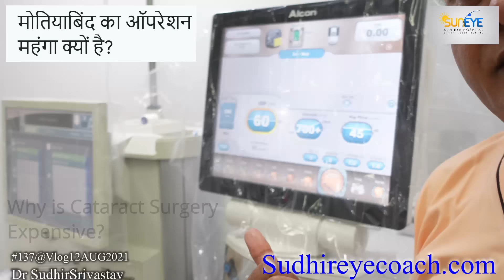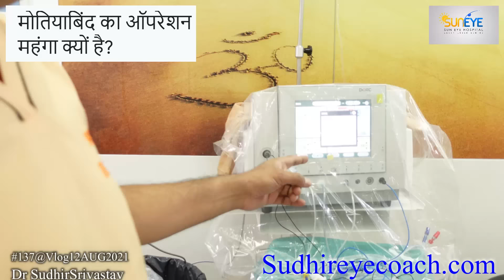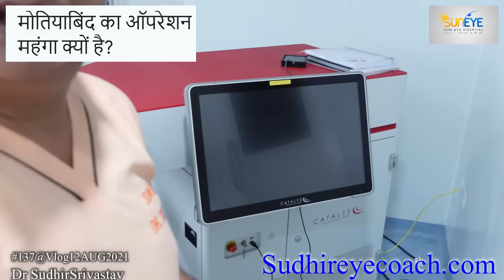Why is quality Cataract Surgery Expensive?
IOL is not the only consumable used during cataract surgery, the hidden cost of equipment is huge.
I have tried to give a message to all my viewers regarding the cost of phaco machines and an operating microscope.
Infrastructure and equipment cost is the main contributing expenses to increase then bill of surgery
For quality surgery, we need higher-end equipment